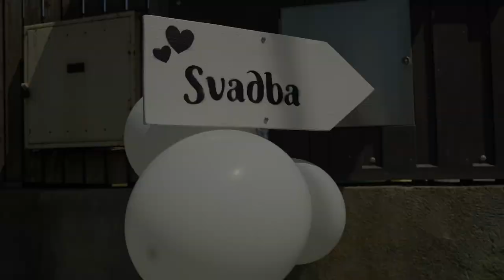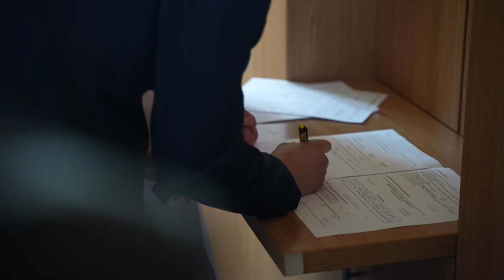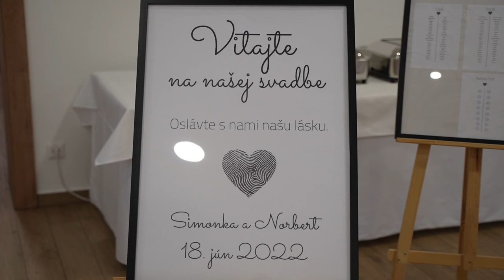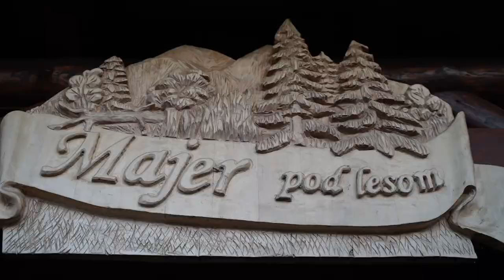Simonka a Norbert | 18.6.2022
My Gear:
Lumix GH4
GoPro Hero
Macbook Pro
Rode Videomicro
Samsung T5 500gb
iPhone X